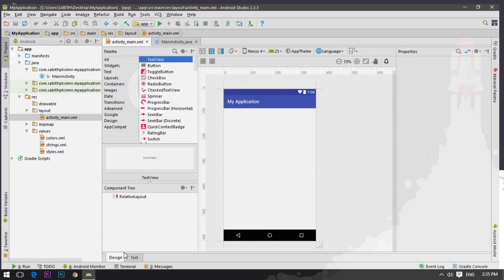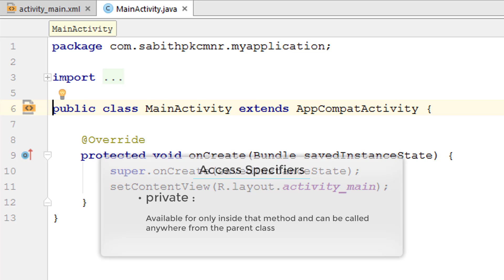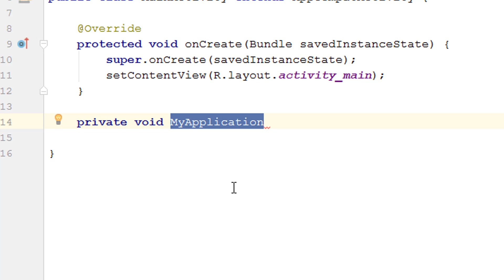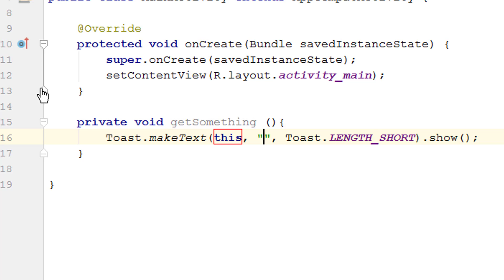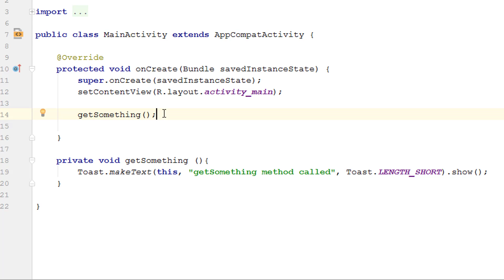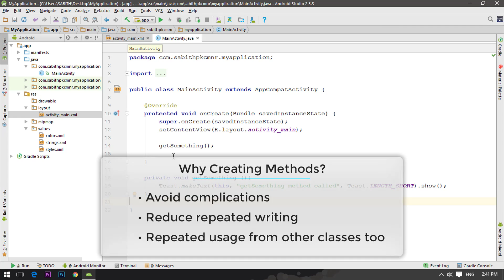Android Application Development Tutorial for Beginners - #10 | 2017 | Java Basic Structure & Methods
Android Application Development Tutorial for Beginners - #10 | 2017

Today we're learning something which is going to be the most important part of Android Java Programming and it is going to be 'How to implement new methods' & 'Learning Basic Structure of Java Programming'.

Goal: The Android Application Development Series where I cover each and every topic inside Android Studio that are required for easy understanding and proper usage of Android Studio. By the end of this course, I can guarantee that you can build your own desired Android App and upload it into Google Play Store and earn money from your users.

You must need to install Android Studio IDE (Integrated Development Environment) in order to practically continue this video series. You can find the installation instructions here:

If you have any kind of suggestions or recommendation, feel free to let me know.

Ask your doubts in the comment section below to that corresponding video and I will be answering each one of you!

Your master:
Tutor: Sabith Pkc Mnr
Skill: Android Programming Expert

Sabith Pkc Mnr | TechCetro Official©
Mirroring is strictly restricted.